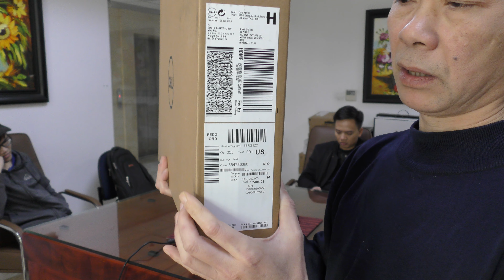HANOILAB: UNBOXING DELL MOBILE WORKSTATION PRECISION 7520 - HÀNG CTO FROM DELL USA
HANOILAB: KHUI THÙNG DELL MOBILE WORKSTATION PRECISION 7520 - HÀNG CTO TRỰC TIẾP TỪ DELL USA